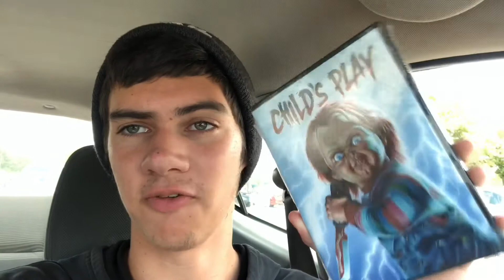I FINALLY FOUND IT! Movie Hunt! (Vlog)